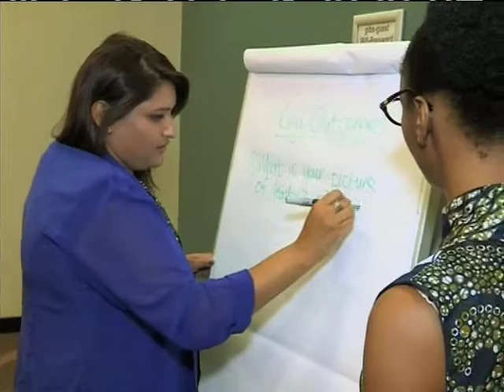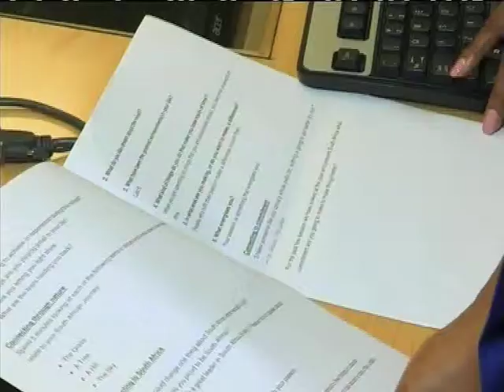Expresso visits The Gordon Institute of Business Science